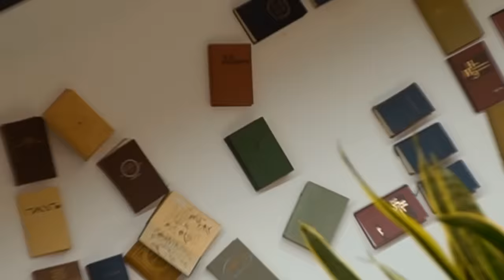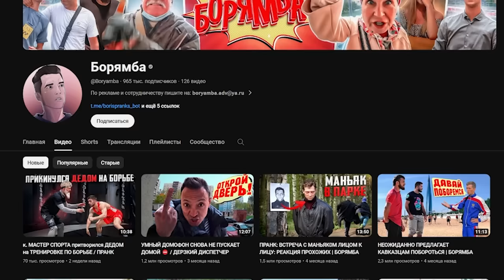Виртуозный Гитарист Шокирует В Библиотеке | Пранк с Реакцией Людей #3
Закажите бесплатную дебетовую Альфа-Карту. Переводы без комиссии в любой банк, любым способом и кэшбэк до 100% за покупки каждый месяц.

Канал Бори: @Boryamba

В этом видео вас ждет веселье и шок: мы пришли в библиотеку, где люди привыкли к тишине, а наш виртуозный гитарист нарушит их покой своими крутыми приемами на гитаре, выполняя дурацкие задания от Бори. Мы вместе посмотрим их реакцию!

Присоединяйтесь к нашему событию с 8 по 18 марта, где у вас есть шанс выиграть dyson, гитары и денежные призы!

Учитесь играть на гитаре с нашей ГИТАРНОЙ АКАДЕМИЕЙ AKSTAR - СКИДКА 20%

Реклама. Рекламодатель АО "АЛЬФА-БАНК", ген. лицензия ЦБ РФ №1326 от 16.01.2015 г. ИНН 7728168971 erid: 2Vtzqw27xKJ